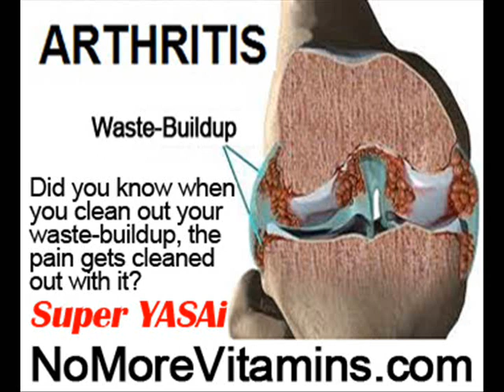Early Signs Of Osteoporosis by NoMoreVitamins com